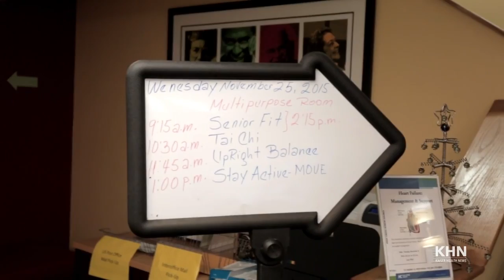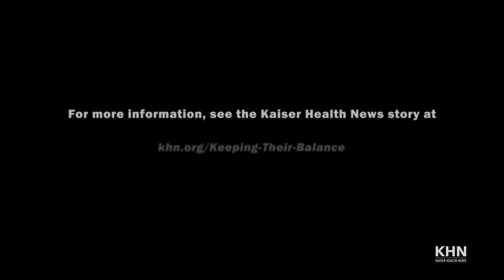Hospitals Step Up To Help Seniors Avoid Falls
Falls are the leading cause of injuries for adults older than 65, but they don’t have to happen. A number of new initiatives are designed to make seniors stronger and less likely to take a tumble.